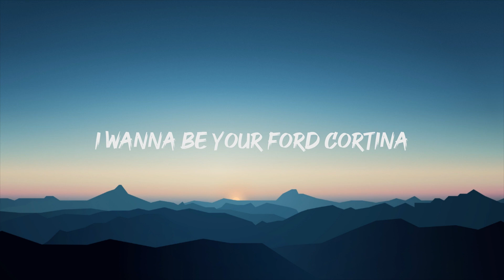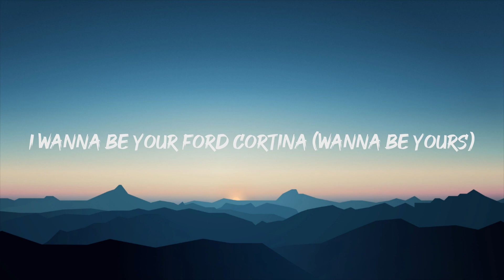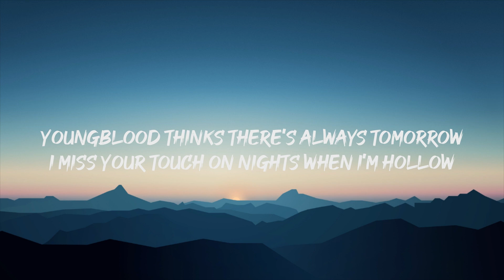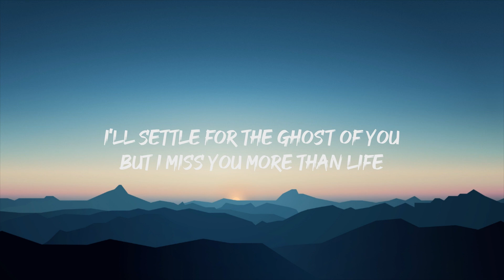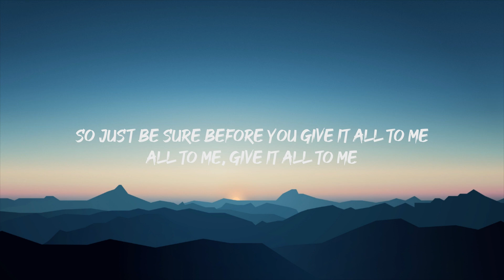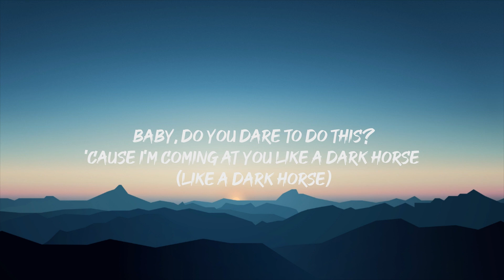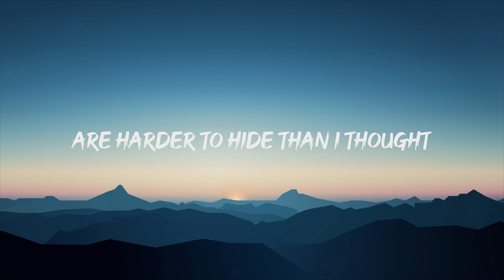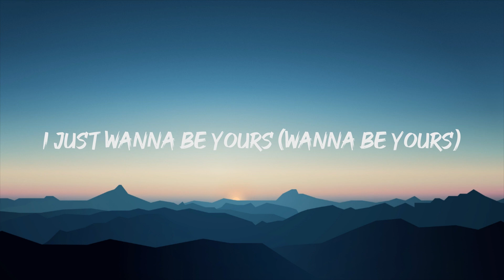Arctic Monkeys - I Wanna Be Yours (Lyric)